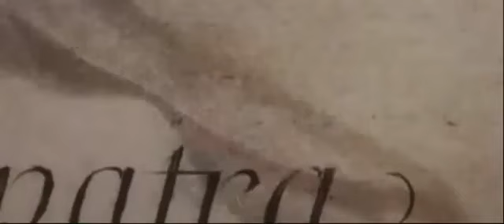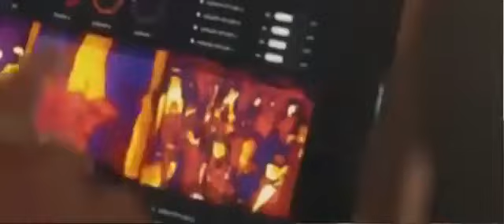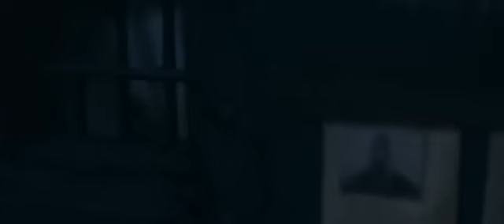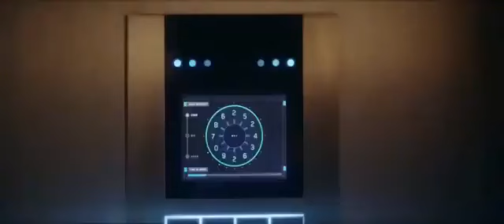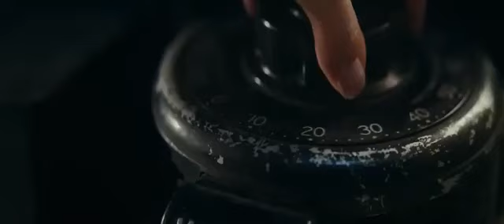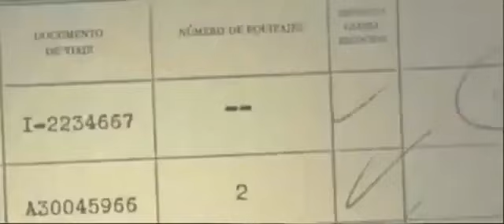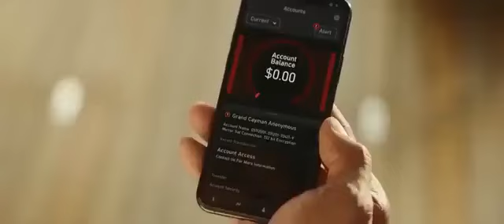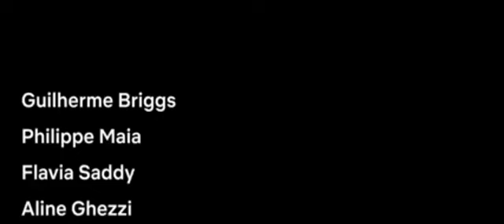ATEET-2 || Bollywood Movie 4k Ultra Hd || Hrithik Roshan || Pooja Hegde Full Action Movie